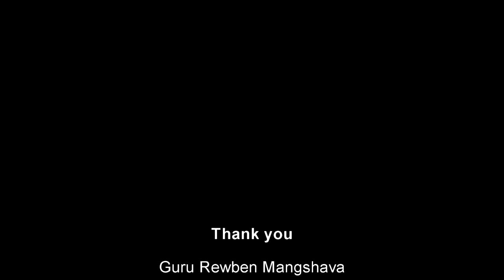The Cajon Diaries Episode 4 (Guru Rewben Mashangva)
The fourth episode of the Cajon Diaries brings to you an interactive jamming session with the King of Naga Folk Blues, Guru Rewben Mashangva. We would like to thank you sir for sparing your valuable time with us and also for your love and dedication in the world of music and arts.